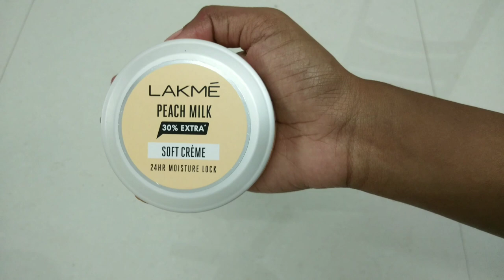Dry Skin Care Routine In Tamil || Skin Care Products For Dry Skin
Hi guys
Today im going to share with you the skin care routine , skin care tips for dry skin and skin products which is suitable for dry skin.
This routine includes CTM Routine which includes cleansing , toning and moisturixing and a clean up routine. CTM routine should be followed twice a day and facial cleanup routine weekly once. If you follow this religiously you can avoid avoid lack of skin moisture, dry patches, wrinkles, finelines, pimples, blackheads and whiteheads.Your will have a healthy glow.

Himalaya kesar face wash

Good Vibes Green Apple Glow Toner

Biotique Walnut Face Scrub

Himalaya Fruit Face Pack

Patanjali Moisturizing Cream

(For Buisness Purpose only)

Bye😊